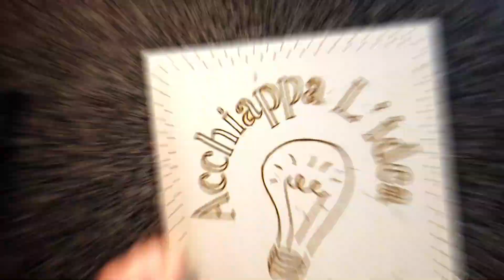3 Fantastci aggiornamenti di AcchiappaL'IDEA 🔝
Racconto come organizzo il canale acchiappa l'Idea nel mese di Novembre 2021 mentre starò facendo il cammino di Santiago.

👣 Partirò da Roncisvalle, dopo aver perscorso circa 800 Km arriverò a Santiago di Compostela verso fine Novembre.

👉 Per seguire il mio pellegrinaggio potete trovarmi su instragram con il mio account personale che è @ Il chiappa.
🌄 Ho in mente di pubblicare ogni giorno qualche foto e un breve commento alla tappa.

👉 Ecco il link per il sondaggio con il quale raccolgo le idee per i nuovi video

Compliatelo 😘🙏

👉 Ecco il link per del video dei 5000 iscirtti dove spiego come vincere il presepe di cartone
C'è tempo fino al 1 dicembre 2021 per mandare la foto.

💡 Ho in mente tantissime idee per questo canale 💡

🎦 PER SOSTENERE IL CANALE E' FACILE 📈 ❗❗❗